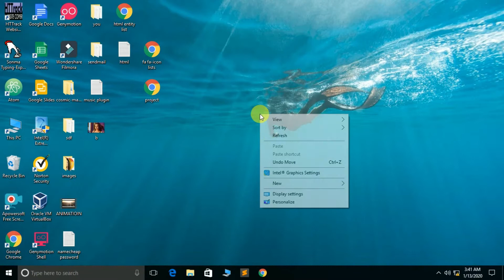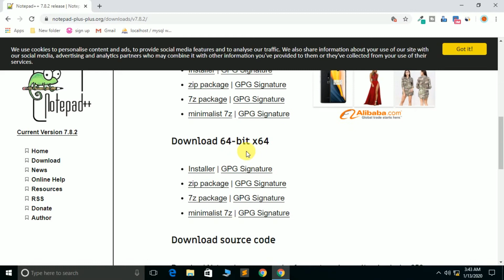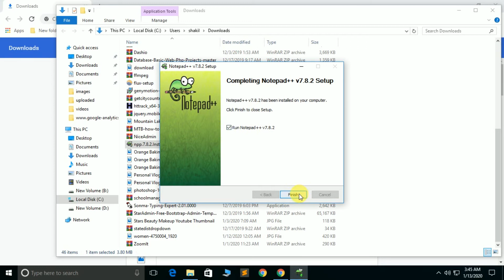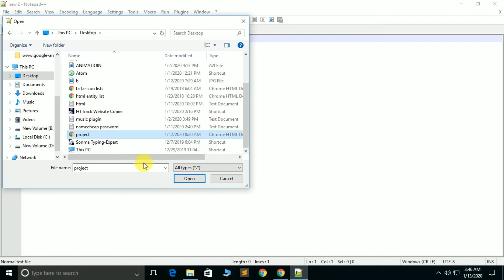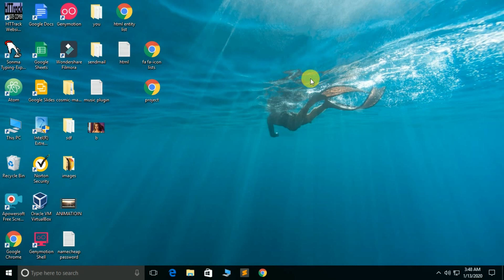how to install notepad++ in windows 10 part 12 | by programmer shakil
Hello Everyone, How to learn install notepad++ for wandows in hindi